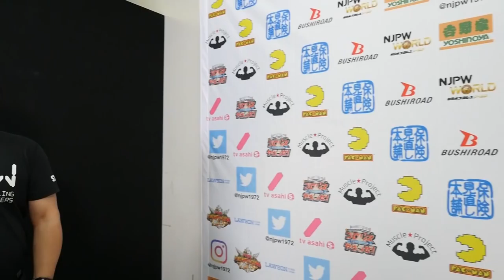Jan 27 THE NEW BEGINNING in SAPPORO 2DAYS - 3rd match : Post-match comments [English subs]